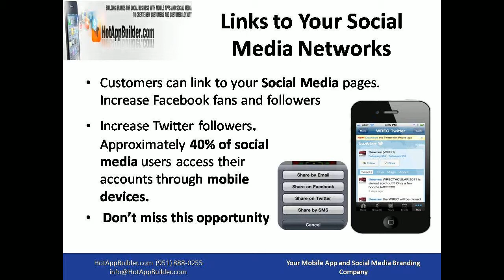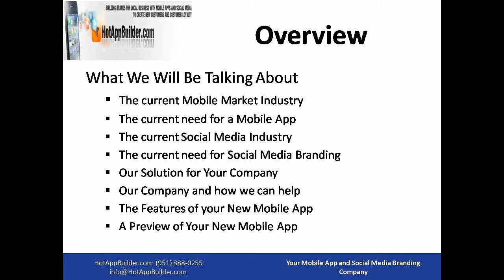best smartphone apps for small business.mp4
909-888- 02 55 for mobile apps Ways you can use an app: • Deliver Discounts • Share pictures • Distribute Your Video or Blog Posts • Converse on social media • Receive Payments • Screen prospects Here at hotappbuilder.com we want you to succeed and will build an awesome custom mobil app for your business.